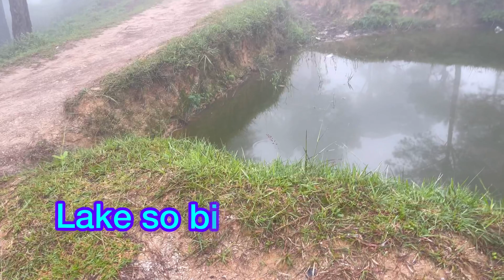Morning walk in Jagdol Thursday 2024-8-22👌